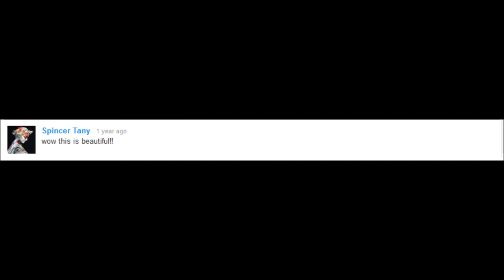UPDATES, BROKEN CAMERA AND VERY WEIRD BEHAVIOR